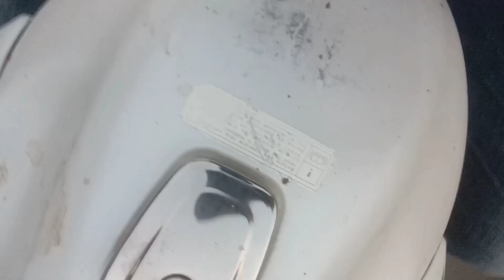raste me Mila | beech raste m utha liya 😂😂😂😂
raste m dostar Mila, beech raste se utha liya 😂😂